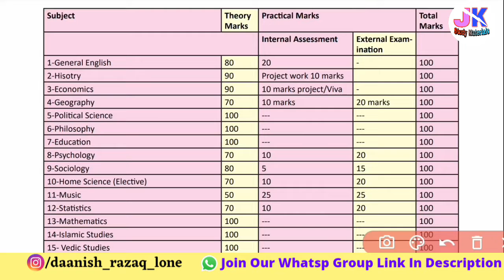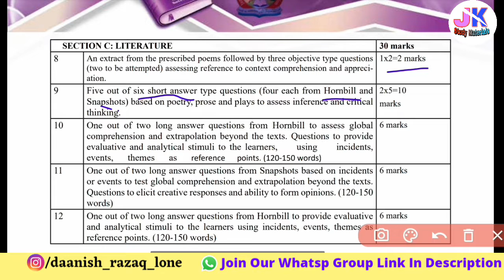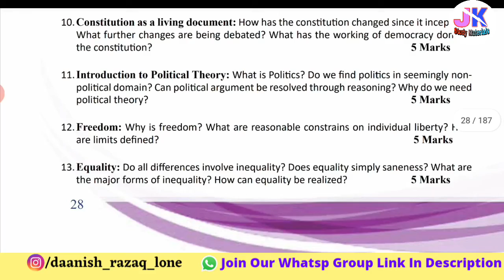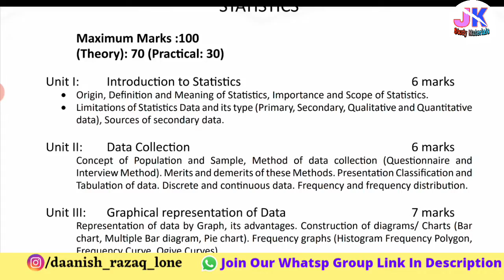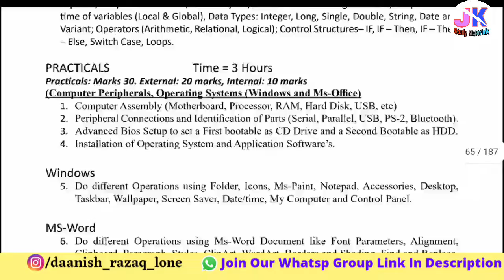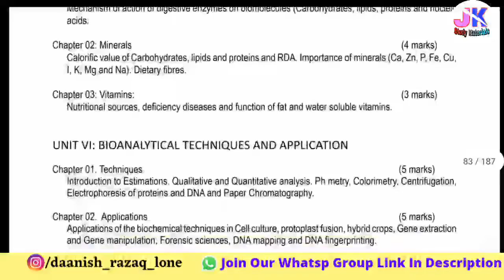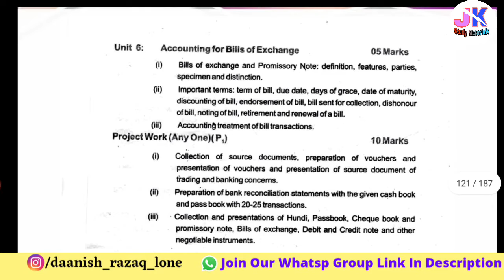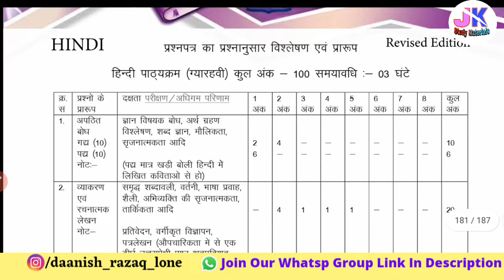Jkbose 11th Class New Syllabus All Subjects Session 2022-23 / Kashmir & Jammu Winter & Summer Zone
00:00 - Intro
02:46 - English
06:10 - History
07:01 - Economics
07:52 - Geography
08:36 - Political
09:16 - Philosophy
09:56 - Education
10:57 - Psychology
11:32 - Sociology
12:18 - Home Science
13:10 - Music
13:30 - Statistics
13:54 - Mathematics
14:48 -; Applied Math
15:01 - Islamic Studies
15:37 - Vedic Studies
15:56 - Computer Science
17:06 - Information Practice
17:33 - English Literature
18:22 - Biotechnology
18:48 - Environment
20:00 Micro Biology
20:40 - Bio Chemistry
21:29 - Physics
22:35 - Chemistry
23:23 - Biology
24:38 - Geology
25:00 Business Studies
25:49 - Accountancy
26:36 - Entrepreneurship
27:06 - Business Math
27:24 - Travel Trousim
27:30 - Physical Education
27:54 Kashmiri
28:12 - Arabics
28:29 Urdu
29:06 Public Administration
29:37 Hindi